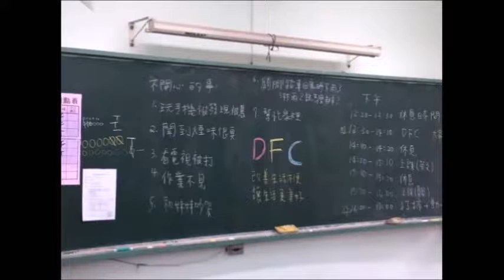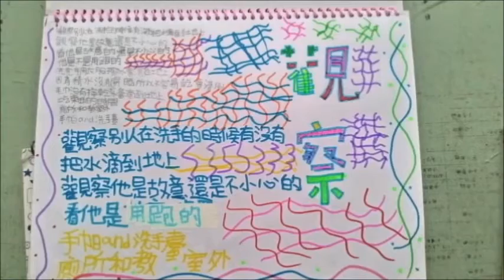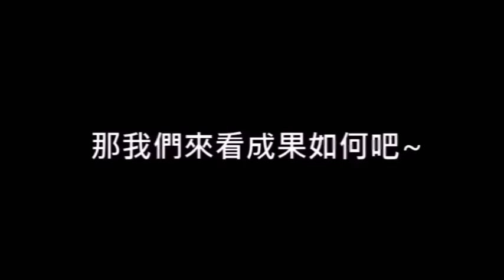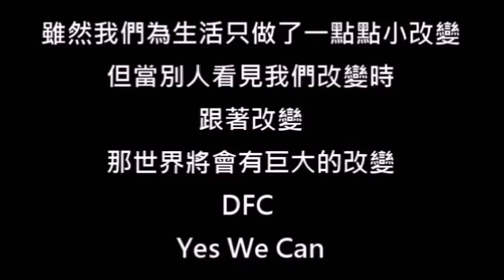CHI 2016172 - YouTube